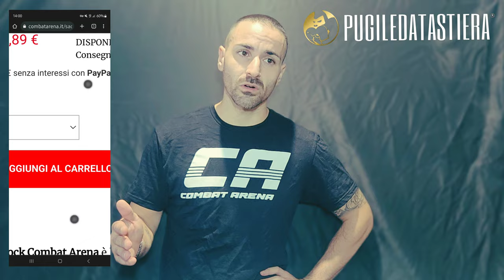Combat Arena: Sacco acqua Hydro shock Recensione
Combat Arena Sacco acqua HYDROSHOCK  Recensione
🤩Aquistalo su Amazon qui
o se non disponibile dal sito combatarena.it

[❓️] Cosa ne pensate di questa tipologia di sacchi?  fatemi sapere.

Ho usato per un anno anche la boa parabordi nautica da 30 euro, poi si é spezzata la gomma di aggancio e mi si rovesciata l'acqua  in tutto Il garage, molto simile ok, ma nata per fare altro. utilizzate la boa a vostro rischio e pericolo, oppure acquistate questa.

[💬] I migliori commenti saranno fissati in alto e tutti potranno vederli!

[🔔] Attiva le notifiche per non perderti i post
di domani!

[👥️] Condividi il link con i tuoi amici appassionati di sport da combattimento.